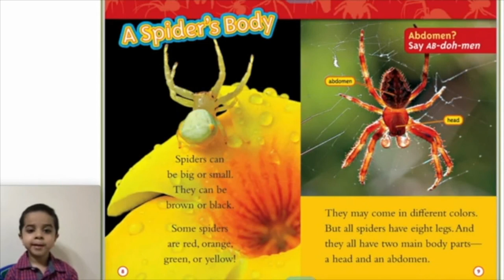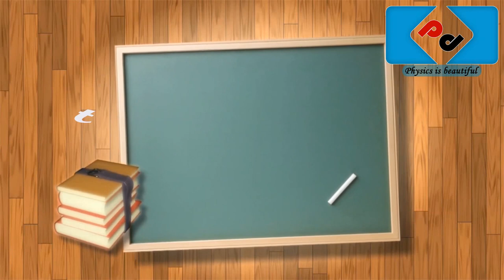How "Books" changed me and my students--by Venk@esh Panyam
This channel is meant for making physics more interesting and beautiful